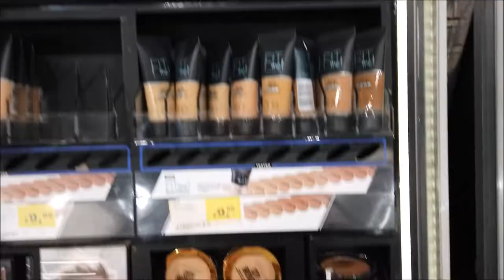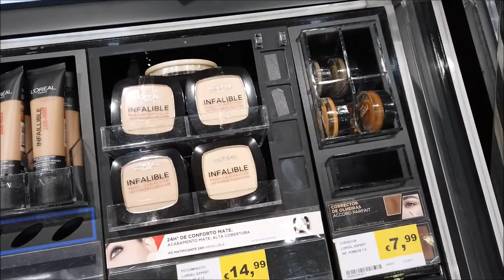PREÇOS MAQUIAGEM PORTUGAL | MAYBELLINE E L’ORÉAL 💋CRIS FABRES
Oii pessoal! No vídeo de hoje